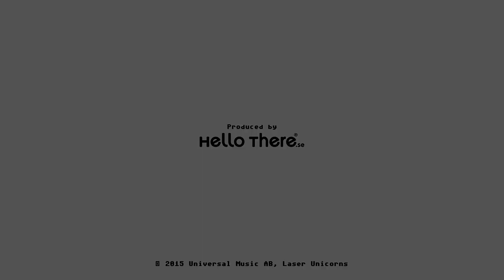David Hasselhoff True Survivor Lyric Video